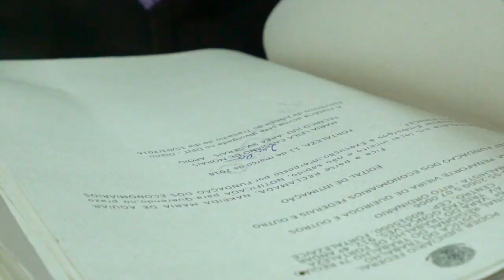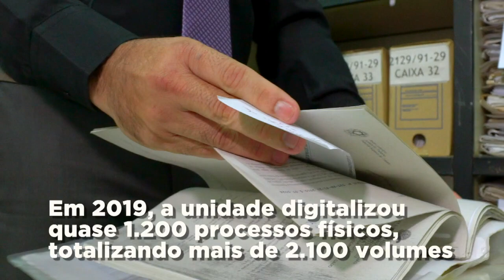O TRT7 Somos Todos Nós - Pinheiro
"O TRT7 somos todos nós" é uma campanha da Gestão 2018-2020 da Presidência do TRT da 7ª Região - Ceará cujo objetivo é a valorização dos servidores. A série de vídeos apresenta um servidor por mês, que conta suas motivações, desafios e realizações em seu ambiente de trabalho.